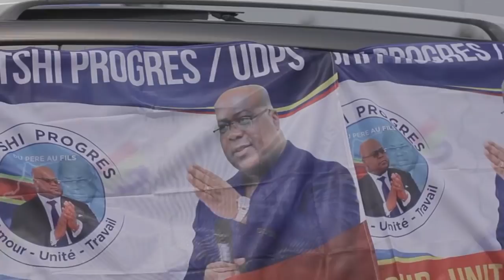🔴RDC: REGARDEZ LES ACTIONS DU PRESIDENT FELIX TSHISEKEDI EN SILENCE JAMAIS VU DANS LES MEDIAS